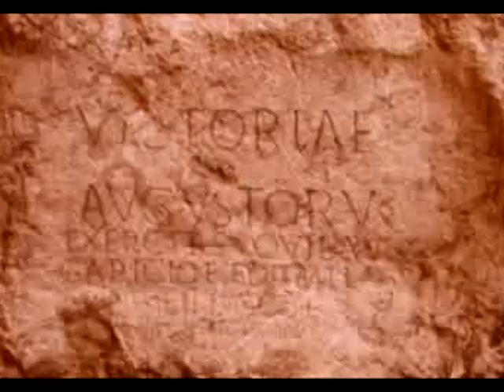ANGUISH FORCE - Fighting warriors (OFFICIAL VIDEO)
ANGUISH FORCE - Fighting warriors
Heavy/Speed Metal song from the 3rd album "Invincibile Imperivm Italicvm"